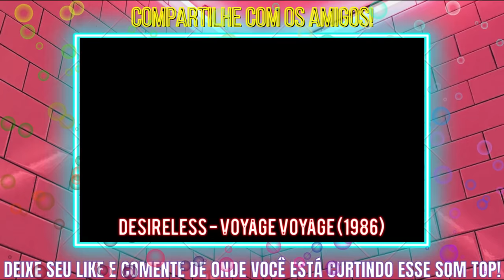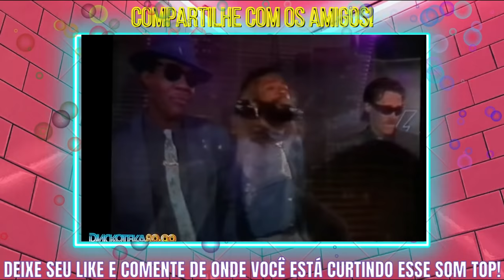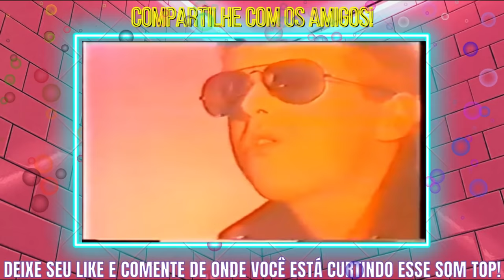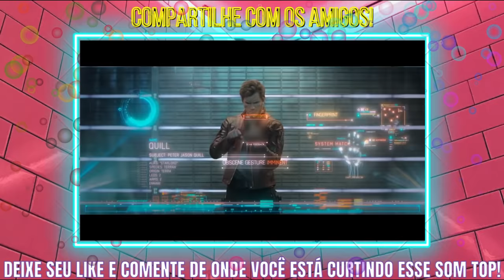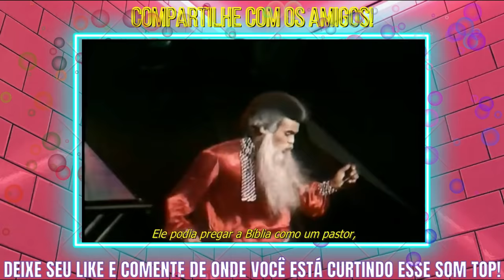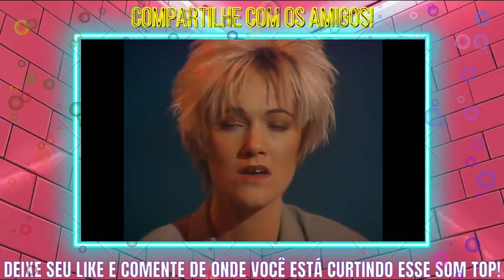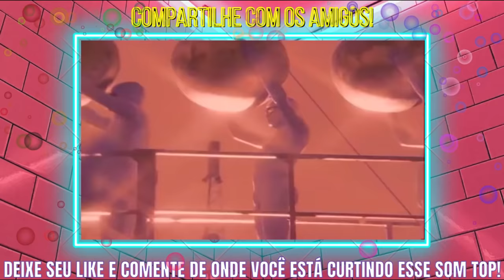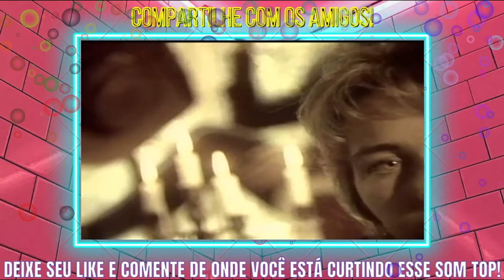Flash Back anos 70, 80 e 90 - As melhores músicas antigas - Flashback vol #119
Flash Back anos 70, 80 e 90 - As melhores músicas antigas

👉 Descubra como montar sua lista preferida e ainda ter acesso a 50.000 clipes flashback!

🎼 As melhores playlists das melhores músicas flashback você encontra aqui!

No nosso canal música flashback você ira encontrar os grande sucessos e as melhores musicas dos anos 70, anos 80 e anos 90, além do disco de ouro e os melhores som das discotecas dos anos 70, 80 e 90, com grandes lembranças flashback...